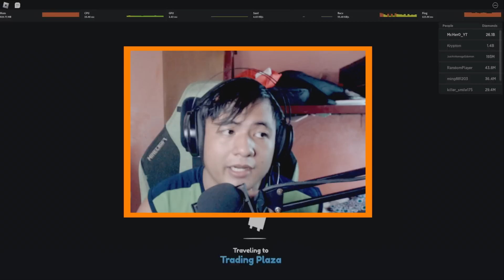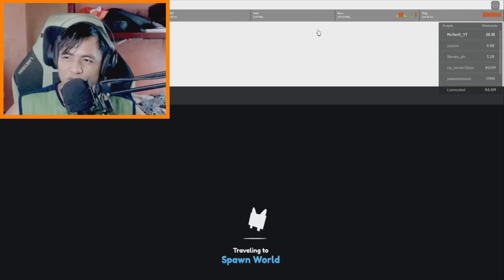KINUHA NI PRESTON ANG MGA HUGE PEGASUS KO - Pet Simulator X - ROBLOX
👑👉 Kamusta !! Maligayang pag babalik sa Aking panibagong Video !!